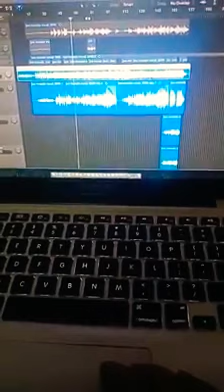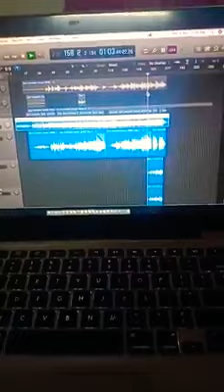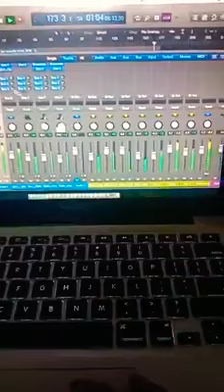Akan Datang DIA - DE CAMPUS BAND